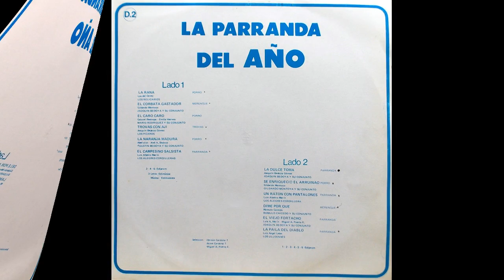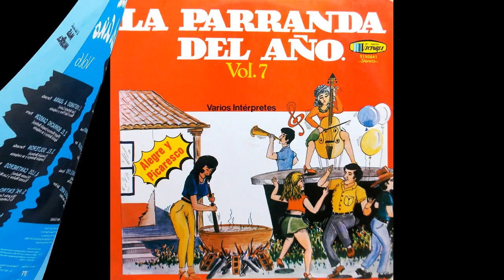Los Relicarios - La Falda Raja - © ℗ 1989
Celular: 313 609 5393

Título: LA FALDA RAJA
Intérprete: LOS RELICARIOS, GERMAN Y JOSE
Autor: JOSE MUÑOZ
Ritmo: PARRANDA
Año de grabación © ℗ 1989
Álbum: LA PARRANDA DEL AÑO VOL 16
Sello: DISCOS VICTORIA
Ciudad: MEDELLÍN, ANTIOQUIA, COLOMBIA
Género: MUSICA PARRANDERA PAISA